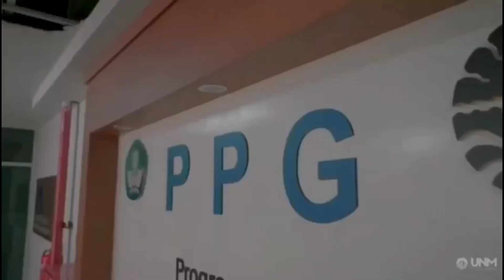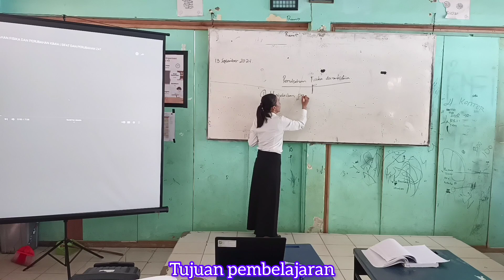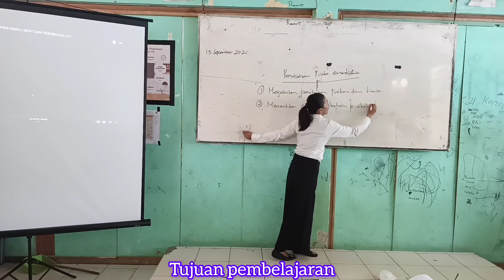Video PPG terbaik tahun 2024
Video PPG, video ini untuk kepentingan PPG di unm